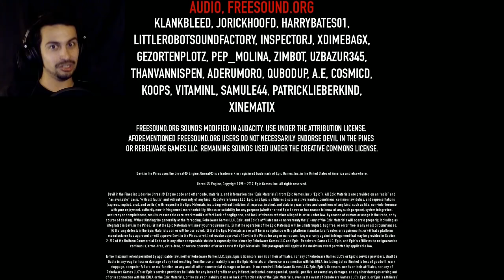BETRAYED BY MY OWN KIND! | Devil in the Pines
SEND MAIL TO:
993 S Santa Fe Ave PMB #36